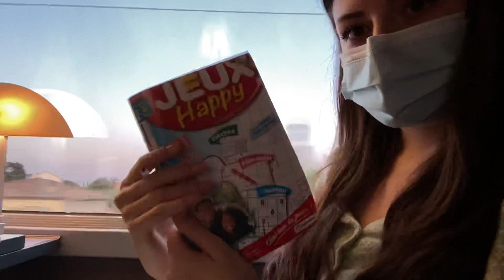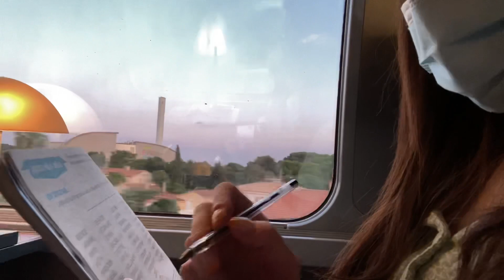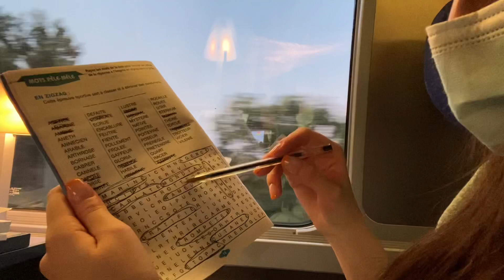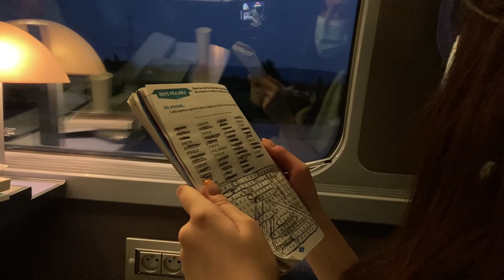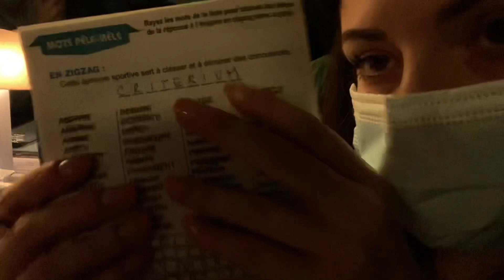Voyage en train et mots mélés 🌼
je t’emmène en voyage ! Installe toi et laisse toi transporter ☺️😌

𝙃𝙀𝙔 𝙑𝙊𝙐𝙎,

Bienvenue sur la chaîne de votre bien-être ✨

Je m'appelle Manon,  j'ai 29 ans, j'habite Paris avec mon copain Guillaume (fondateur de GamersOrigin). Je me suis lancée dans l'ASMR en décembre 2017 sur un coup de tête, et depuis, j'apprécie ce voyage à vos côtés plus que tout ! Et je suis heureuse de pouvoir aujourd'hui en vivre (Grâce à vous♡) J'ai pris le pseudo Kali car c'est comme ça que je m'appelais dans les jeux vidéos à l'époque !
Aussi longtemps que je ferai de l'ASMR je me démènerai toujours pour essayer de vous faire les meilleurs vidéos possibles et vous procurer la meilleure des relaxations

ASMR KALI

𝙍𝙀𝙎𝙀𝘼𝙐𝙓

𝙇'𝘼𝙎𝙈𝙍

L' ASMR est une technique de relaxation pour aider à s'endormir, se détendre, à atténuer son stress, son anxiété, et/ou son insomnie. Ces vidéos ont pour seul but de procurer une détente, un bien-être et déclencher des frissons.
Bonne vidéo 🙏😴